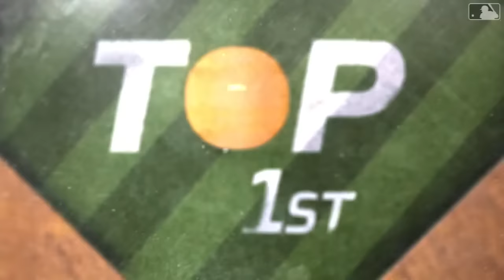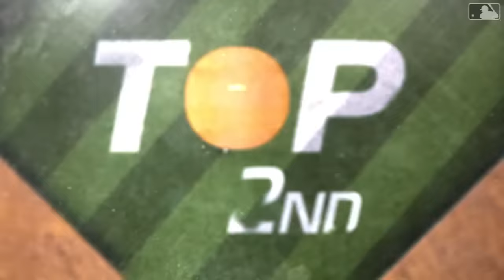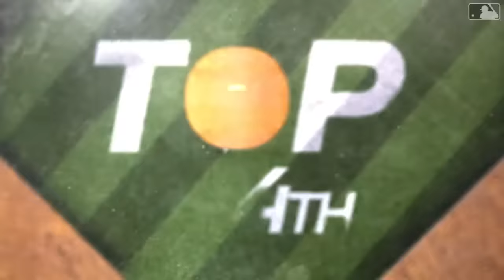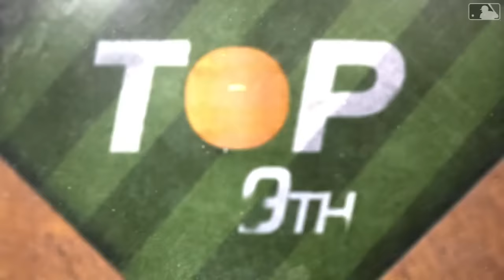Reds vs. Mariners Game Highlights (4/17/24) | MLB Highlights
Reds vs. Mariners full game highlights from 4/17/24